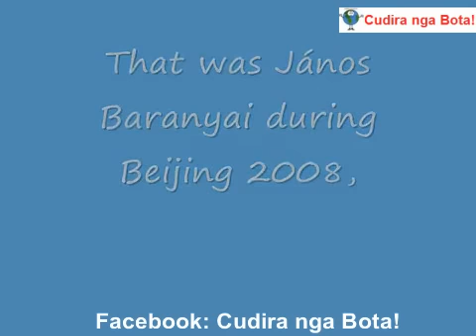INCIDENTE NE PESHENGRITJE GJATE LOJERAVE OLIMPIKE :-)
OLYMPIC WEIGHTLIFTING ACCIDENTS :-)
Sugjeruar nga Lataj Arbnor